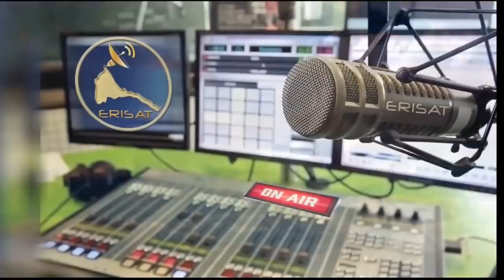Mestyat Betna | ኤርትራውያን ደለይቲ ፍትሒ ጀርመን ኣብ ልዕሊ ተስፋብርሃን ሚካኤል ክሲ መስሪቶም